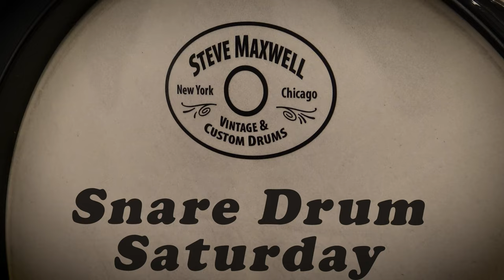TAMA Artwood 10" Popcorn Snare & 21" "Hi-hats"- Snare Drum Saturday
Noah plays a fun little pop of a Tama snare drum alongside some monstrous "hi-hats"! Happy April Fools' Day!

~Studio Hardware~
Kick Pedal - DW DWCP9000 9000 Series Single Bass Drum Pedal + Gibraltar Felt Beater
Hi-Hat Stand - Canopus Lightweight Hi-Hat Stand
Drum Throne - Gibraltar 9608RQPRB Round Quarter Panel Two Tone Drum Throne

~Microphones~
Direct Overhead: Shure KSM 141
Room Overheads: AKG C214 (2, Stereo)
Rear Overhead: AEA R88 MkII (Stereo)
Bass Drum: Shure BETA 52A
Floor Tom: Audix D2